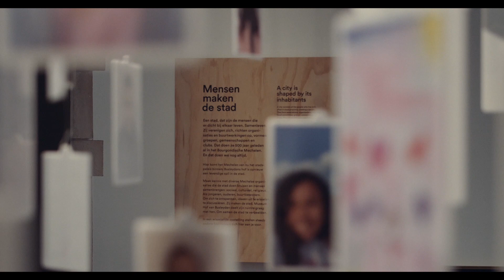De Grond der Dingen wint Ultima voor lokaal cultuurbeleid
Het Mechels stadsproject De Grond der Dingen valt in de prijzen tijdens de jaarlijkse uitreiking van de Ultima’s. Het project, een samenwerking van theatergezelschap ARSENAAL/LAZARUS en Museum Hof van Busleyden van Stad Mechelen, laat Mechelaars actief meebouwen aan een gemeenschappelijke toekomst.